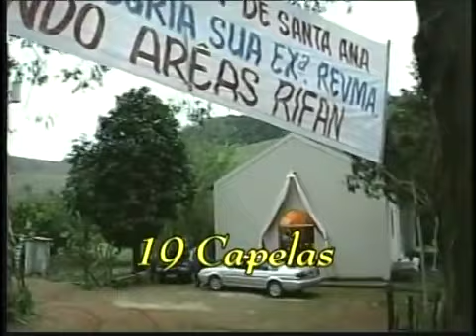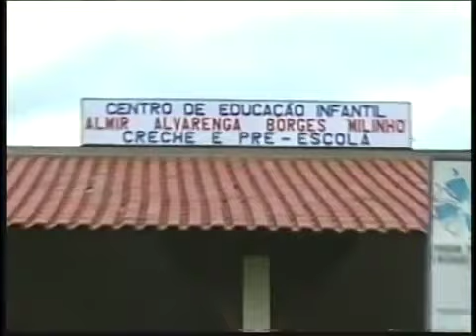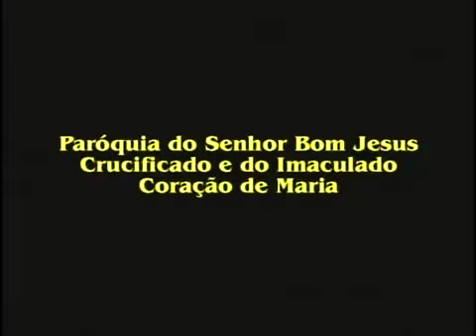Documentário sobre a construção da Igreja do Senhor Bom Jesus Crucificado